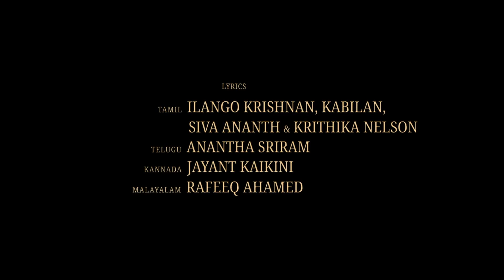Leo Full Movie In Hindi | Thalapathy Vijay, Trisha Krishnan, Sanjay Dutt | Goldmines |Facts & Review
Watch the full video to get interesting facts, Ott & Satellite Details, Budget & Worldwide Lifetime Box-Office Collection Details, Preproduction-Postproduction & Filming Details, Deep Story Explanation & Analysis With Technical Review Of the Indian Hindi-language 2023 Indian Tamil-language action thriller film Leo (2023 Indian film).

Cast
Vijay as Leo Das / Parthiban (Parthi)
Trisha as Parthi's wife (Voice dubbed by Chinmayi)
Sanjay Dutt as Antony Das
Arjun as Harold Das
Gautham Vasudev Menon as a police officer
Mansoor Ali Khan
Mysskin
Mathew Thomas
Priya Anand
Sandy Master
Babu Antony
Manobala
George Maryan
Abhirami Venkatachalam
Jaffer Sadiq
Iyal as Parthi's daughter
Vasanthi
Maya S. Krishnan
Santhi Mayadevi
Denzil Smith
Madonna Sebastian
Anurag Kashyap
Ramakrishnan
Kiran Rathod
Sachin Mani